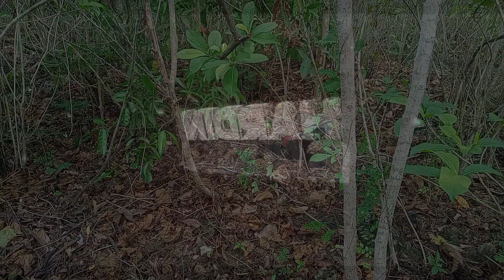Jerat tradisional poin sikuping putih_ayam hutan merah II chicken trap.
kali ini pantau jeratnya, sikuping putih berhasil nyangkut ditali jerat sekaligus menambah penghuni kandang sebagai pendatang baru.

lok : simpang lima Kota Baubau
dok : 28 November 2020